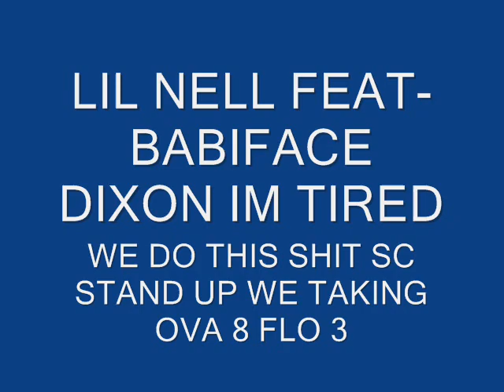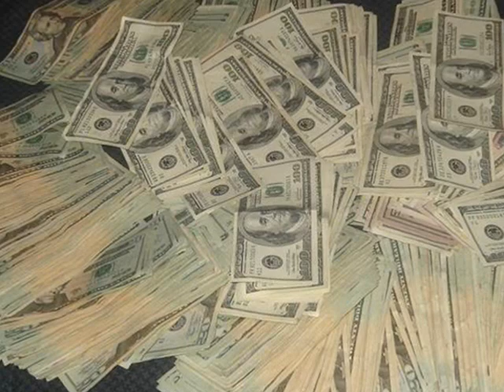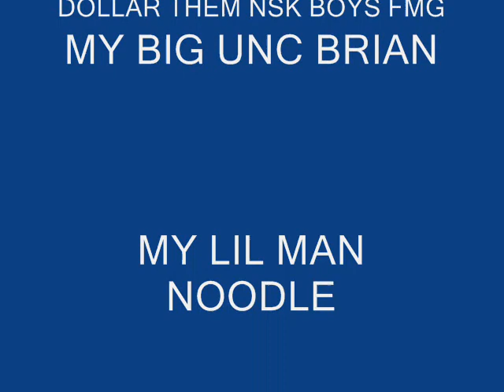IM TIRED LIL NELL-FEAT BABI FACE DIXON